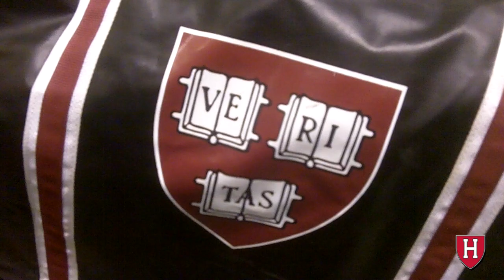Harvard Men's Hockey Travels to North Dakota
The Harvard men's hockey team traveled to North Dakota and practiced at Engelstad Arena Dec. 29, 2011 in preparation for its weekend series against UND.